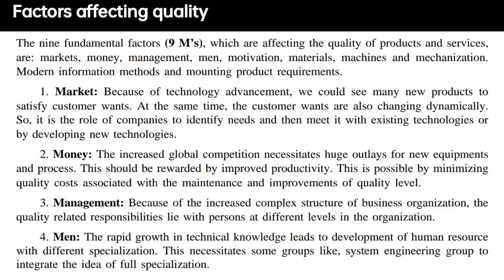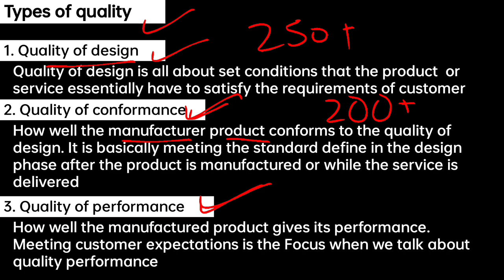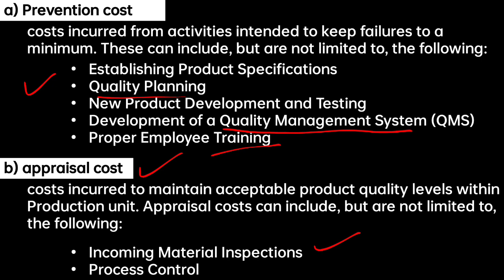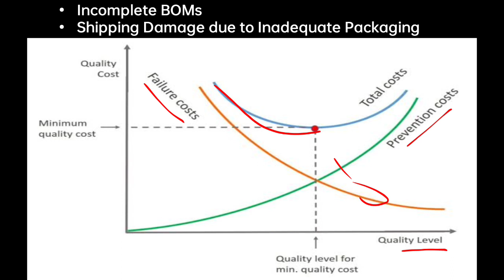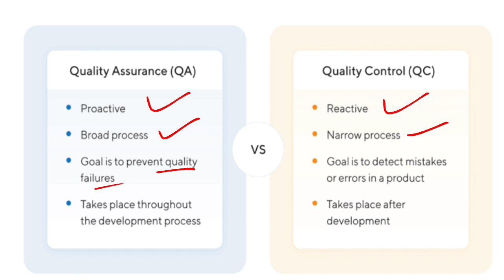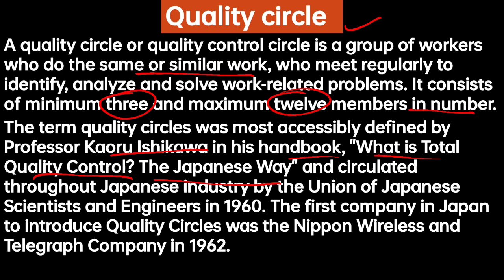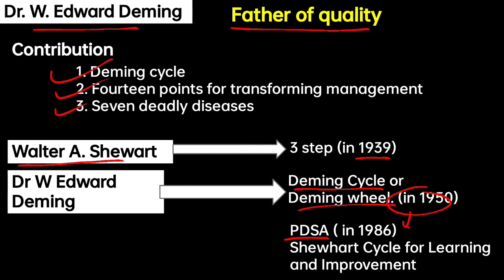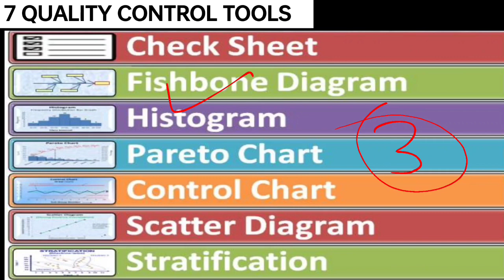QUALITY CONTROL AND MANAGEMENT LECTURE 1|| JKSSB JE || FALIURE COST || COQ || APPRAISAL COST